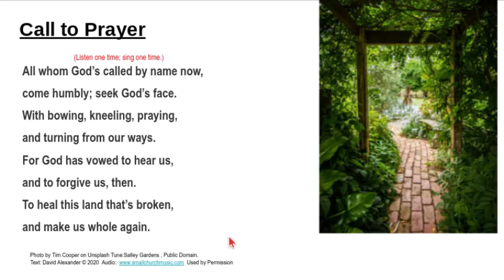Call to Prayer #7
Come humbly; seek God's face.